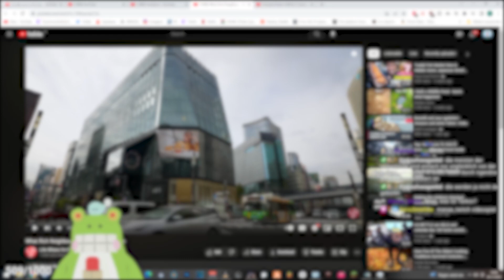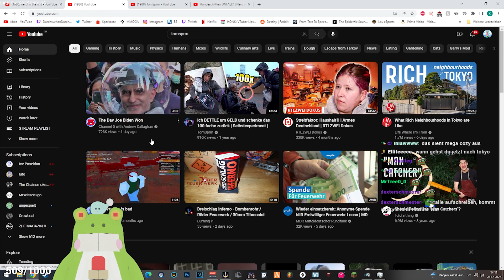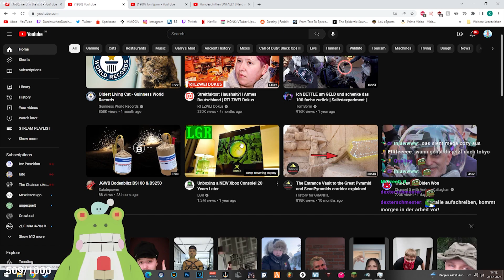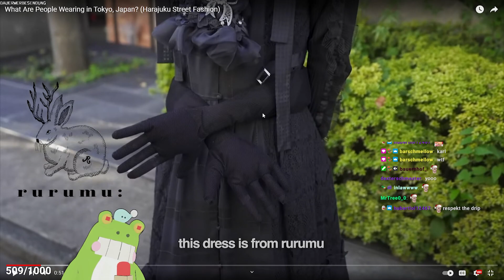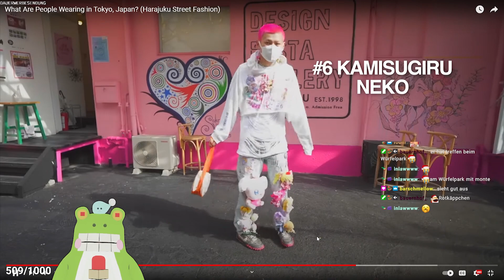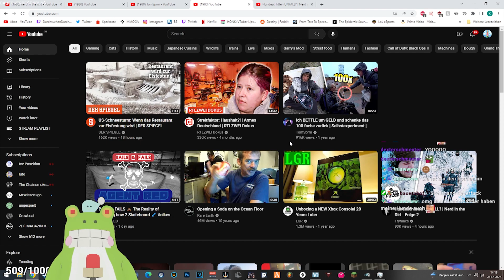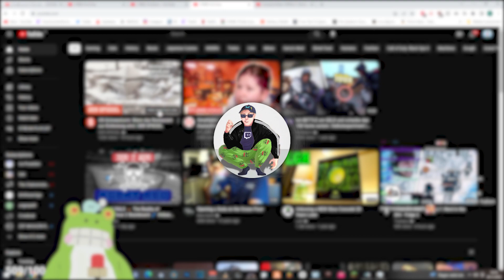What Rich Neighbourhoods in Tokyo are Like | NebelNiek Reaction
🔴 OFFIZIELLER STREAM PLAN:

Montag:           ab 14:00
Dienstag:         ab 14:00
Mittwoch:        Off day
Donnerstag:    ab 14:00
Freitag:             ab 14:00
Samstag:         ab 14:00